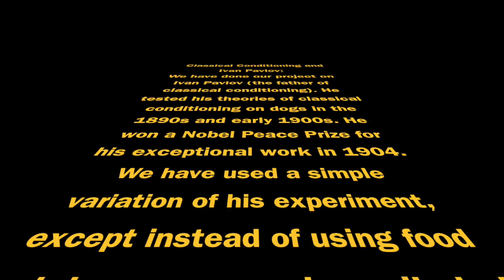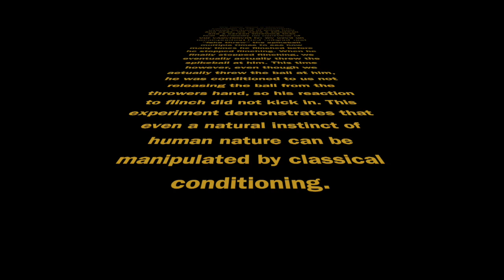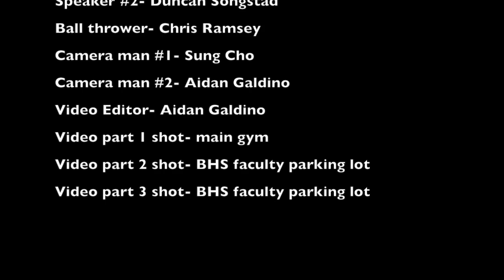Ivan Pavlov and Classical Conditioning Experiment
This video is about Psychology video project